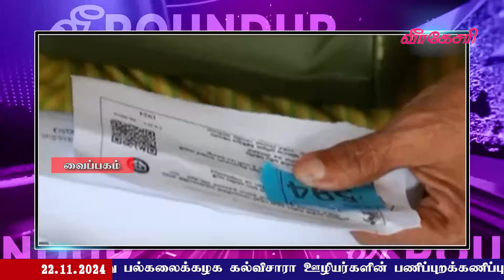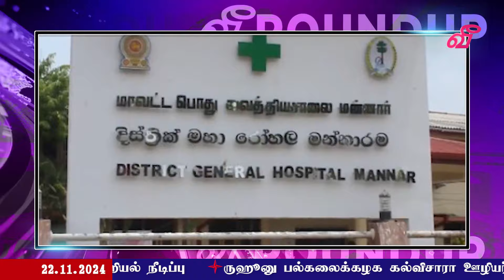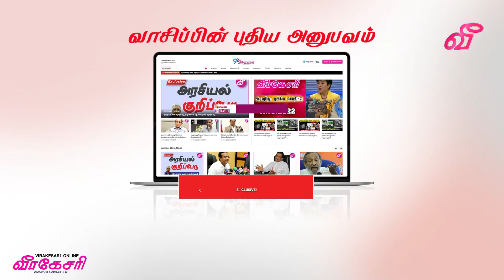வைத்தியர் அர்ச்சுனாவின் எம்.பி. பதவி பறிபோகும் நிலை : வெடித்தது புதிய சர்ச்சை